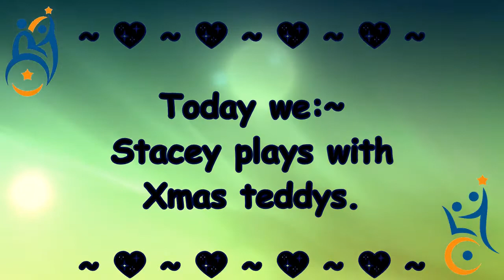John gets a shock & misty finds a new sleeping spot (30-11-18)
Its a quiet day and Misty has found a comfy space to hide in and stay warm!